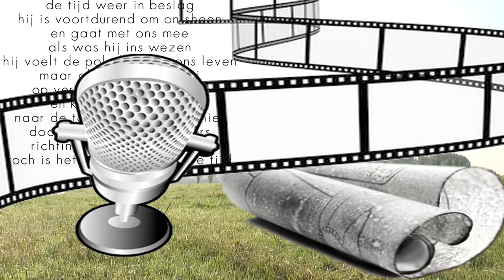Monument van de Toekomst_onderwijs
Land Art Delft